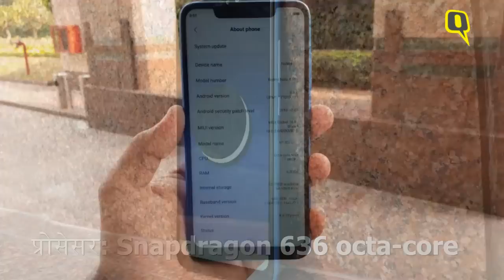Xiaomi Redmi Note 6 Pro हुआ भारतीय मार्केट में लॉन्च | ये है कीमत और फीचर्स | Quint Hindi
Xiaomi Redmi Note 6 हुआ भारतीय मार्केट में लॉन्च. ये रहे फीचर्स:
डिस्प्ले: 6.2 फुल HD+
प्रोसेसर: Snapdragon 636 octa-core
RAM: 4GB/6GB
स्टोरेज: 64GB/128GB (बढ़ाया जा सकता है )
पीछे कैमरा: 12+5-megapixel (f/1.9+f/2.2)
आगे कैमरा: 20+2-megapixel (f/2.0+f/2.2)
बैटरी: 4,000mAh
कीमत: Rs 13,999 (4GB)
 Rs 15,999 (6GB)